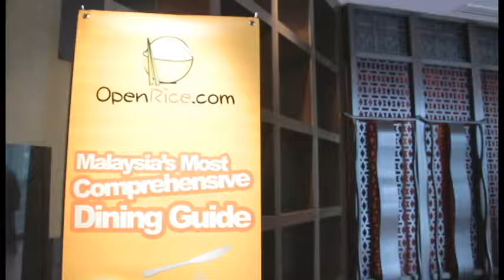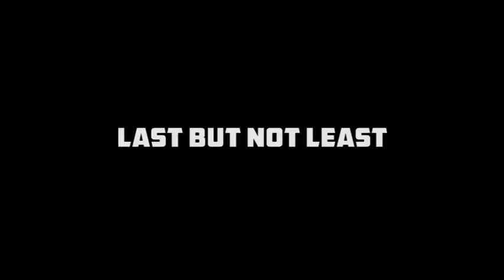Dim sum making workshop at Lai Ching Yuen restaurant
Dim sum making workshop at Lai Ching Yuen restaurant @ Grand Millennium Hotel, Jalan Bukit Bintang, KL.